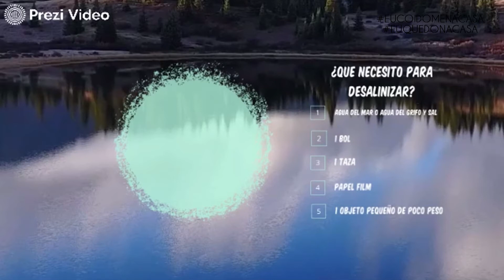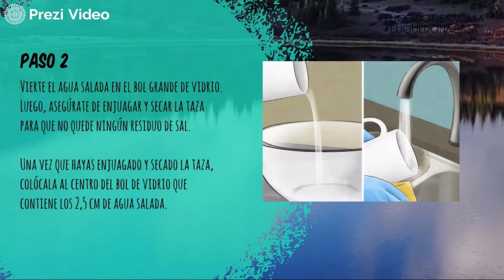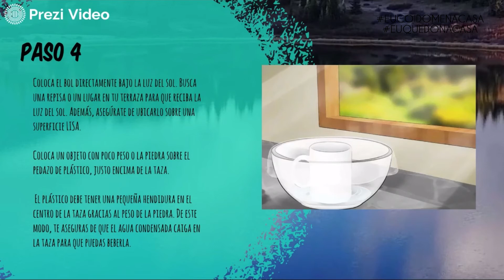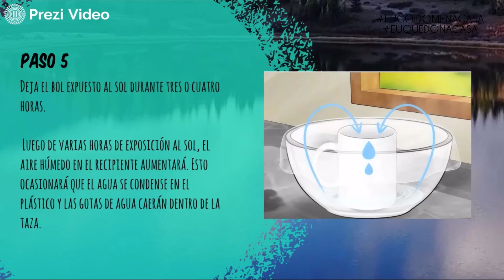Ciencia divertida na casa - sesión 5 - (INFANCIA) - Daniel Fernández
Dende o programa de actividades socio culturais, de prevención e cooperación dos centros cívicos municipais da Coruña. O instrutor Daniel Fernández presenta a sesión 5, ciencia divertida na casa.